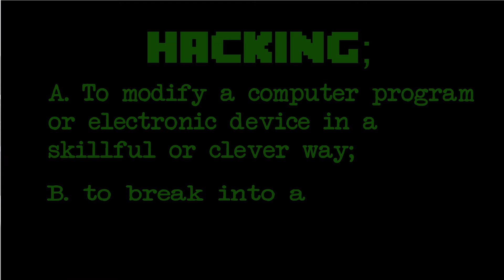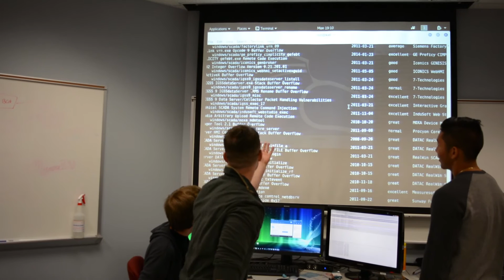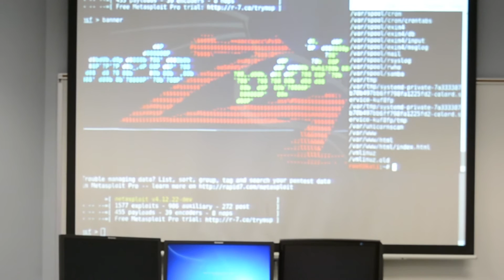Cyber Defense Club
Bloomsburg University's Cyber Defense Club is a collection of students interested in learning and discussing various security related topics, such as Network Concepts, Incident Response (Cyber Defense), Pentesting (Hacking), Network Forensics, and Programming. The club competes in several competitions and challenges, most noteworthy of which being the Mid-Atlantic Collegiate Cyber Defense Competition.